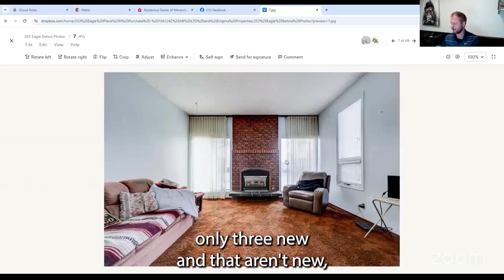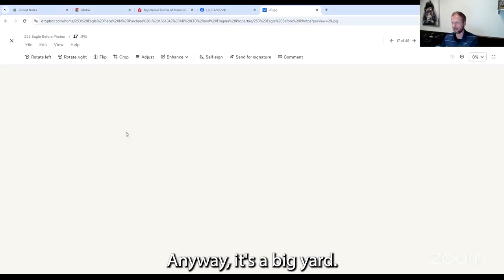Realtor says Shop Local! Lethbridge Real Estate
We go over why it's important for your town to shop local.  In Lethbridge we try to use as many local companies as we can.  We are a local company at LethbridgeRealEstate.com.  Owned and Operated directly in town.  We discuss how buying a house can be really important for the economy, but also help your community.

Justin Myer
Broker/Owner
LethbridgeRealEstate.com